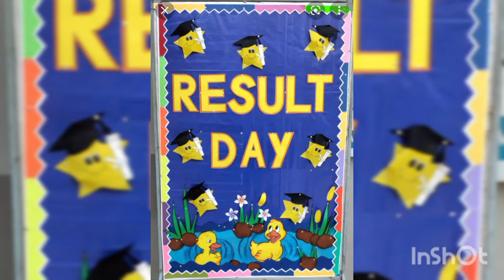Result Day Decoration Ideas|| Results Days Bulletin board Ideas.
Assalam u alaikum...I hope you like it too.. RESULTS DAY Decoration Ideas || Results Days Bulletin board Ideas,for making teachers and students..